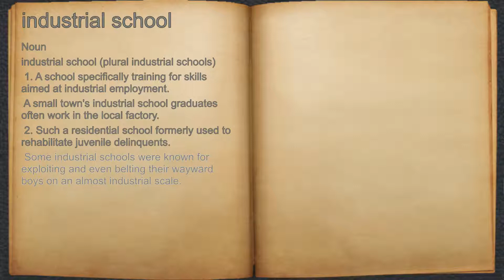What does industrial school mean?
A spoken definition of industrial school.

Intro Sound:
Typewriter - Tamskp